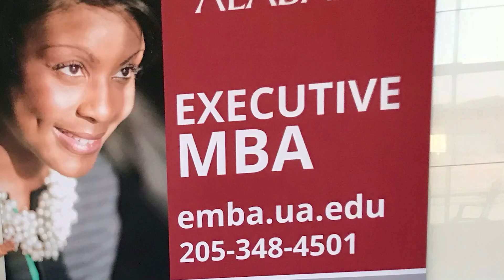Journey to Mrs. International: Mrs. Alabama International 2022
Meet Mrs. Alabama International 2022 - Sierra Earle as she journeys to the 2022 Mrs. International Pageant!